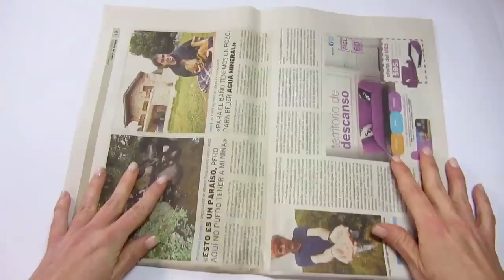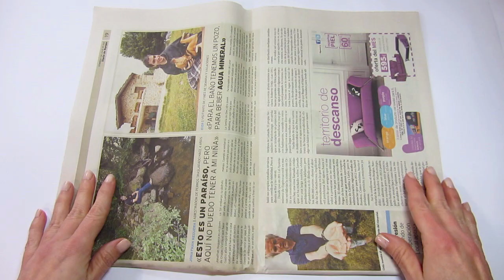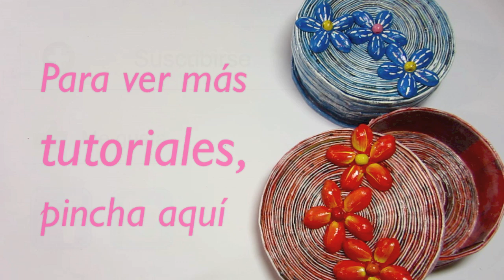Como hacer cajas con tapa de papel periódico. Manualidades recicladas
En este video te muestro cómo hacer cajas cofre con tapa, hechas con papel periódico, puedes hacerlas de cualquier tamaño y decorarlas a tu gusto